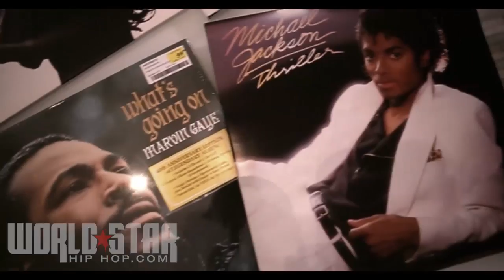Rick Ross - Ashamed (Official Video)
Rick Ross releases visuals for his God Forgives, I Don't track, "Ashamed."